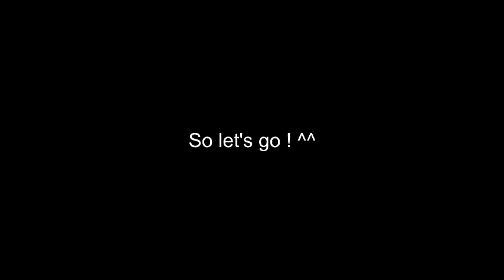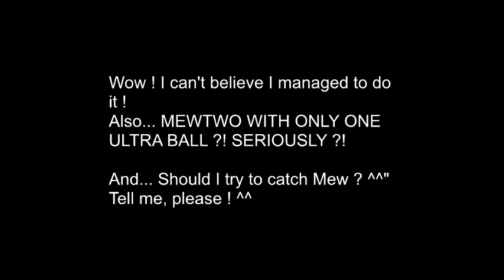Let's play Pokemon Red part 20 - Moltres, Zapdos and Mewtwo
Hi, it's RED Psycho !
Welcome to Let's Play : Pokemon Red !
In this video, we will try to catch the legendaries Moltres,
Zapdos and Mewtwo !

This video features :
- Battle vs Moltres
- Battle vs Zapdos
- Battle vs Mewtwo